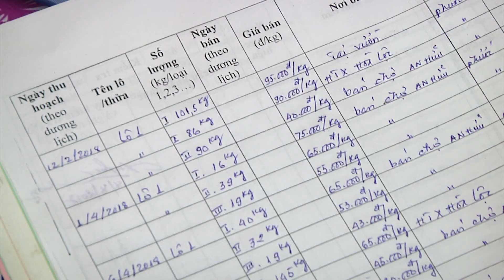TIỀN GIANG: TRỒNG XOÀI THEO VIETGAP KIẾM TIỀN TỶ |SAIGON TODAY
TIỀN GIANG: TRỒNG XOÀI THEO VIETGAP KIẾM TIỀN TỶ
SAIGON TODAY: Góc nhìn khác về đời sống xã hội, câu chuyện khởi nghiệp, văn hóa nghệ thuật và tính cách người Việt